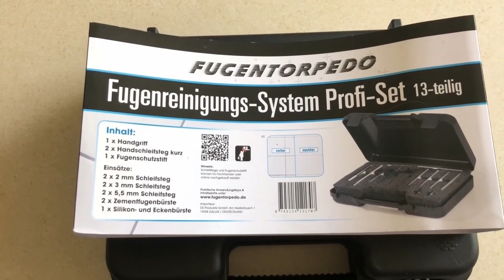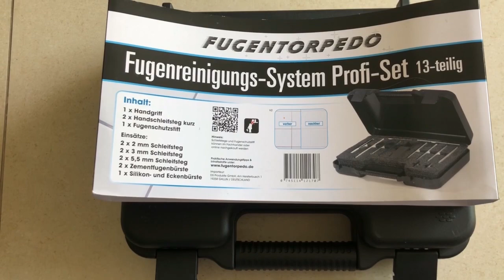Fugentorpedo Profikoffer Fugenreinigung einfach, schnell und preiswert Stein Doktor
Der Fugentorpedo zur gründlichen Fugenreinigung mit System:
anschleifen, bürsten, imprägnieren!
Saubere Fugen sind keine Zauberei!
Durch Kalk, Fett und Shampoo-Reste sehen manche Fugen ganz schön alt aus. Sie können den Schmutz z. B. mit handelsüblichen Reinigungsmitteln vorbehandeln und anschließend mit Schwamm oder Bürste entfernen. Dabei können Sie großflächig arbeiten oder sich Fuge für Fuge einzeln vornehmen – eine mühsame Angelegenheit, die nur selten den gewünschten Erfolg bringt. Oft wird der Schmutz dabei nur von den Oberflächen in die Fugen geschoben.

Der Fugentorpedo bringt Fugen wieder zum Strahlen!

Wenn Sie Ihre Fugen wieder zum Strahlen bringen wollen, ist der Fugentorpedo das Mittel der Wahl! Das einzigartige Reinigungssystem mit einem Schleifsteg mit Industriediamanten, robuster Fugenbürste und Fugenschutz-Stift zur anschließenden Imprägnierung erzielt tolle Ergebnisse!

Das Problem:
Wenn alle Oberflächen vor Sauberkeit strahlen, bleiben die Fugen oftmals wie sie sind: grau und unansehnlich. Egal ob man Schmutz und Ablagerungen mit Bürsten, Schwämmen oder Reinigungsmitteln zu Leibe rückt, der Erfolg ist selten zufriedenstellend.

Die Lösung: Der Fugentorpedo – das innovative Fugenreinigungs-System mit Diamant-Schleifsteg*!
Schnell und gründlich, auch bei starker Verschmutzung – entfernt Kalkablagerungen, Fett, Shampoo-Rückstände und Verfärbungen
2 auswechselbare Einsätze: mit Industriediamanten besetzter Schleifsteg und Fugenbürste mit robusten Borsten
Für Zementfugen, Fugenschutz-Stift zum Imprägnieren

Fugentorpedo Profikoffer  Fugenreinigung